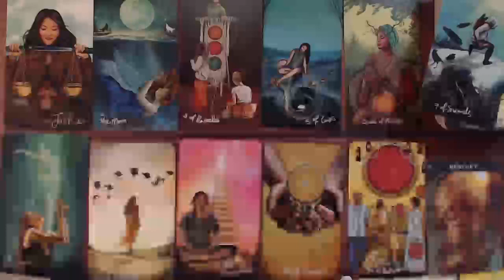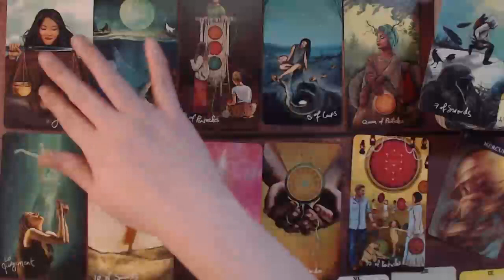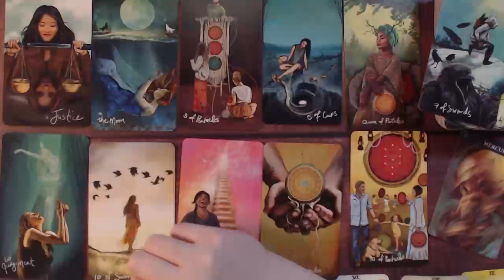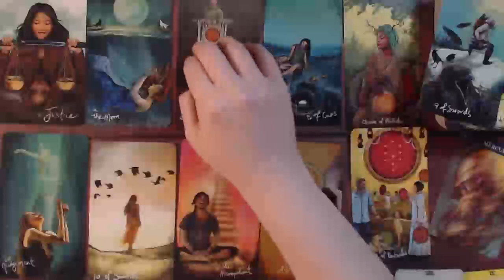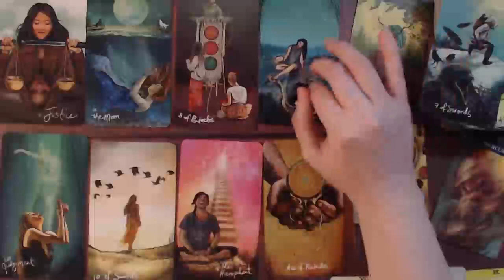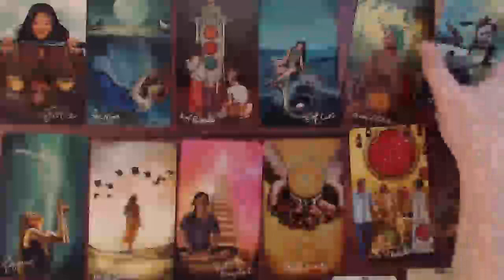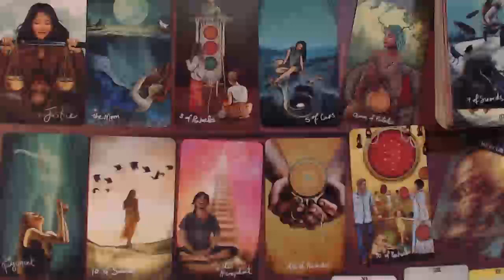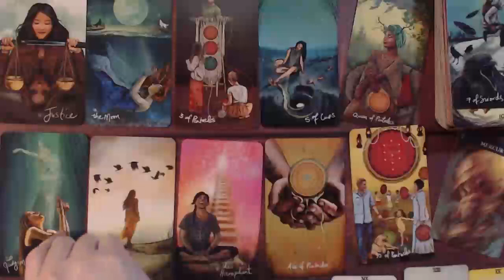LEO TAROT READING MAKE YOUR CHOICE